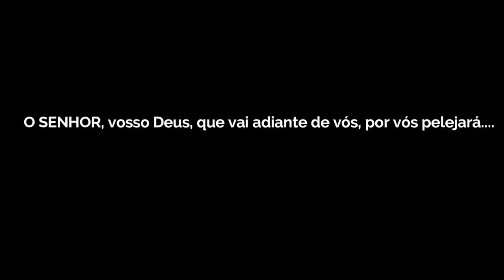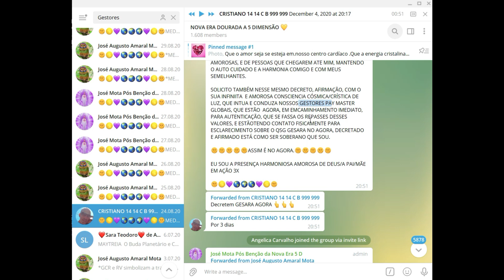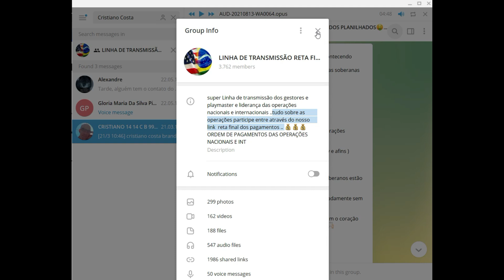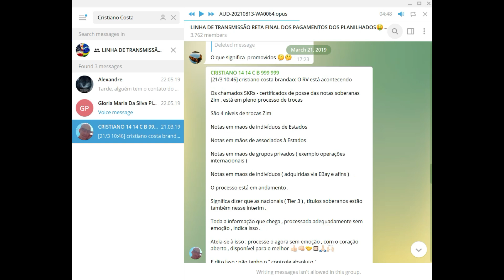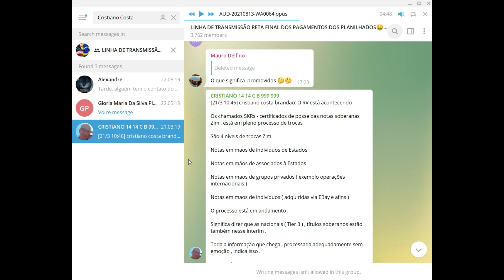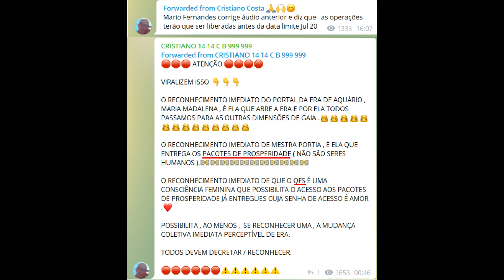Luciano Cesa e o Marketeiro de Golpes Cristiano Costa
Luciano Cesa programou uma live para hoje dia 18/08 com um marketeiro de Golpes relacionado a Mentira do Gesara e Nesara, como por exemplo: Pacotes de Prosperidade, Cédulas Zim, Operações Internacionais/Nacionais e  Operações Gesara e Nesara.
Cristiano Costa sempre participou de grupos de Golpitas no Telegram e sempre ajudou os mesmos a enganar e manter as vitimas desses golpes em completo engano.

Art. 171 - Obter, para si ou para outrem, vantagem ilícita, em prejuízo alheio, induzindo ou mantendo alguém em erro, mediante artifício, ardil, ...